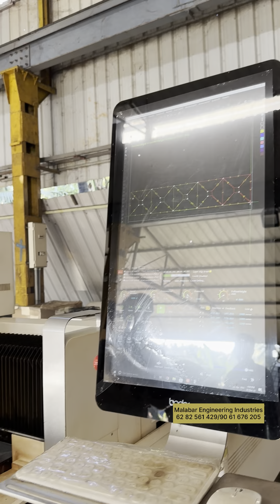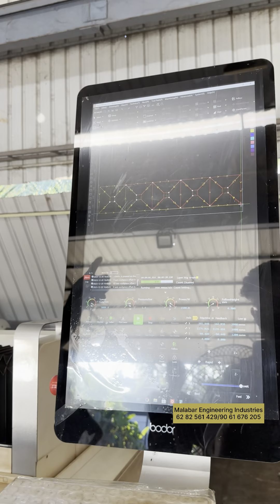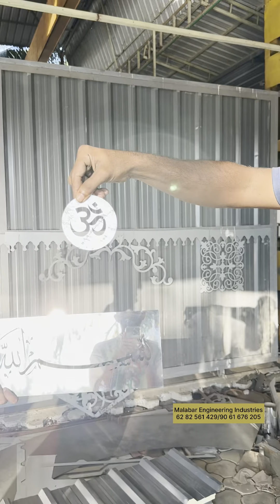Metal Sheet Laser Cutting/ ഇതാണ് trend ഇങ്ങനെയാണ് ഇരുമ്പ് ഷീറ്റിൽ ഡിസൈൻ ചെയ്യുന്നത്!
This video contented by
all about showing southindian home construction works/matal sheet laser cutting!!